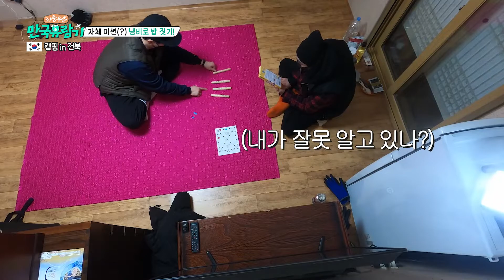[전북] 《벽골제 한옥스테이》 눈 내리는 날, 한옥에서의 하룻밤［부산 MBC 좌충우돌 만국유람기 Camping in Korea 20210320 방송］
프로그램 : 좌충우돌 만국유람기 Camping in Korea:
풀버전:

미친 케미의 두 남자 김근수 김대영이 다시 뭉쳤다!
코로나 덕분(?)에 한국에서 언택트 여행을 즐기게 된 근수 & 대영
뭔가 엉성하지만 유쾌한 두 남자의 여행기

부산MBC 채널 매주 토요일 아침 9시에 확인하세요!
* 좋아요 와 구독 버튼을  꼭~ 눌러주세요.👇👇👇
* 부산MBC 홈페이지
* 부산MBC 유튜브
• 부산MBC 굿닥터in부산
* 부산MBC 스포츠마니아
* 부산MBC 뮤직월드 Official